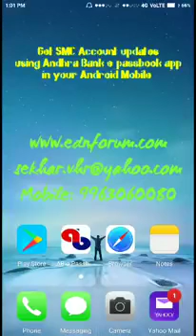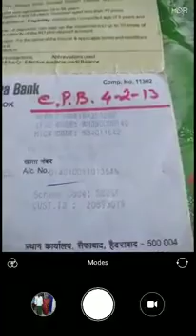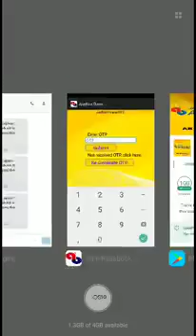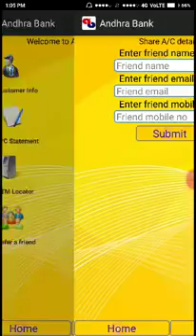Get SMC Account updates using Andhra Bank e-passbook app in your Android Mobile.